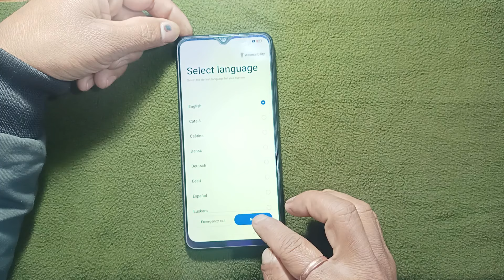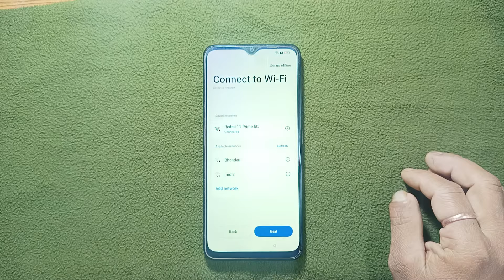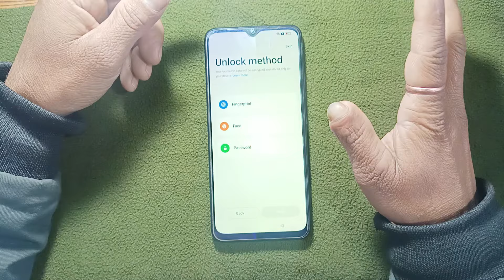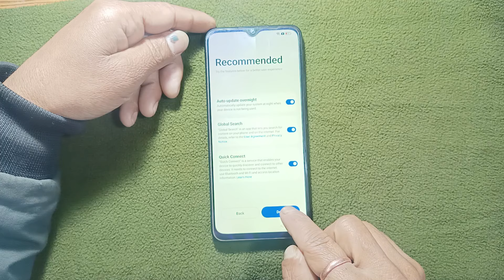Oppo A18 Pattern unlock Android 13! New Trick! How to Remove Pattern unlock!oppo a57 frp bypassoppo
Oppo A18 Pattern unlock Android 13! New Trick! How to Remove Pattern unlock!
Friends in this video I have told you how to break the pattern, pin or password lock of oppo a18 (cph2591). you will not need any computer or laptop. By watching this video of mine you will be able to unlock your oppo a18 (cph2591) sitting at home absolutely free.

Doston is video me mai aapko oppo a18 (cph2591) ka pattern, pin ya password lock todne ka tarika bataya hun. aapko kisi computer ya laptop ki jarurat nahi padegi. meri is video ko dekhkar ghar baithe-baithe bilkul free me aap apne oppo a18 (cph2591) ko unlock kar payenge.

your Qurez

OPPO A18 Factory Reset | OPPO A18 Hard Reset & Remove Password/ Pin Lock (Ne Need Pc)
1. oppo a18 ka lock kaise tode,
2. oppo a18 ko reset kaise kare,
3. oppo a18 ko hard reset kaise kare,
4. oppo a18 hard reset,
5. oppo a18 password unlock without pc,
6. how to reset oppo a18,
7. oppo a18 hard reset and remove pin lock,
8. oppo a18 factory reset and remove patterb lock,
9. how to unlock oppo a18 without pc,
10. oppo a18 recovery mode,
11. how to active oppo a18 on recovery mode,
12. oppo a18 unlock without deleting photo video,
13. how to unlock oppo a18 without deleting documents,
14. how to bypass pattern lock oppo a18,
15. how to break password lock oppo a18,
16. oppo a18 ka demo lock kaise hataye,
17. oppo a18 ka finnace lock kaise tode,
18. oppo a18 autometic reset,
19. oppo a18 bajaj finance unlock,
20. oppo a18 demo unlock,
21. oppo a18 pattern unlock tool,
22. oppo a18 reset all setting,
23. oppo cph2591 model name,
24. how to remove screen lock oppo a18,
25. forget pin lock oppo a18 without pc,
26.oppo a18 pattern unlock,
27.oppo a18 pattern unlock umt
28.pattern unlock kaise kare,
29.pattern lock kaise off kare,
30.Oppo a18 pattern unlock kaise kare
Oppo a18 pattern unlock Android 13

Fallow and Like My Page On Facebook, YouTube, Instagram

REGARDS :-
Bishtcommunication